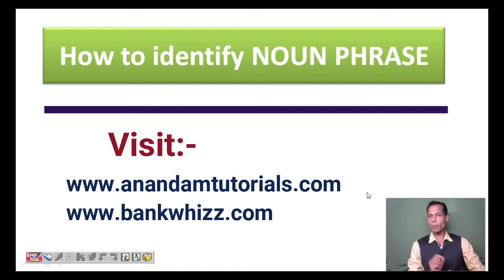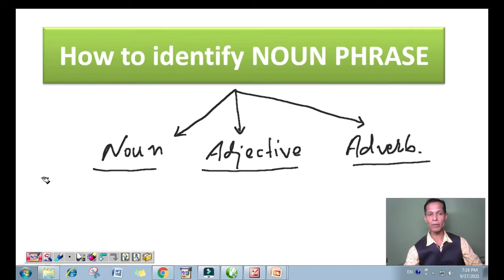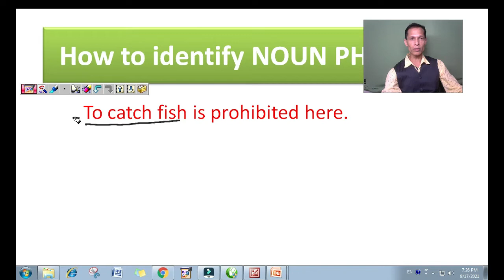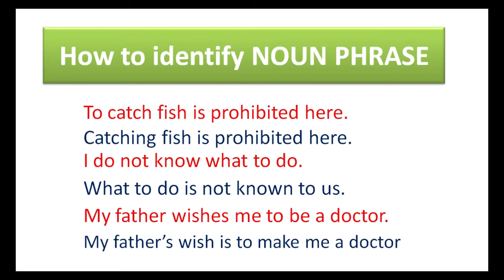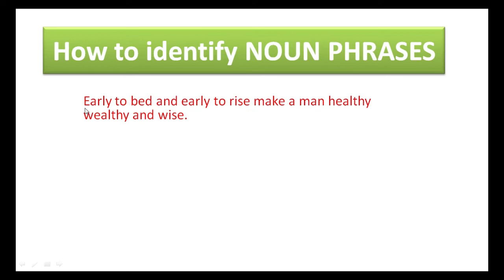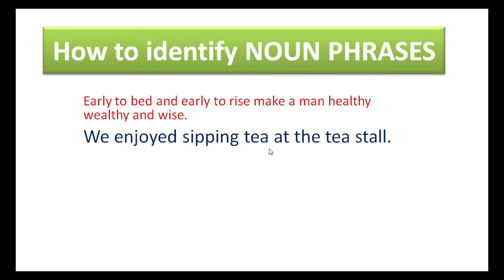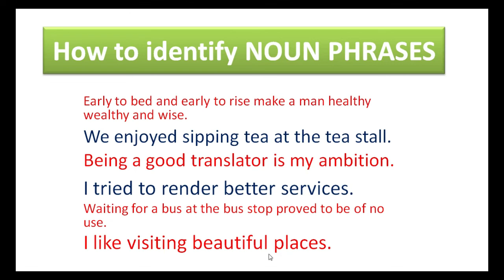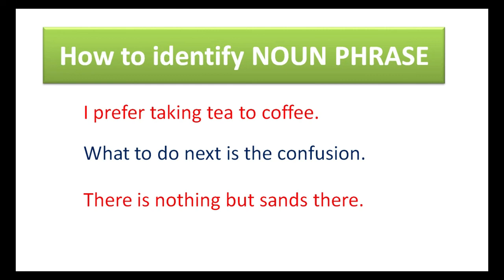How to identify Noun Phrase for TET, CTET, SSC exams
Phrases are the combination of two or more than two words with a definite meaning, but these do not give out the complete meaning.
This video lesson provides the best trick to identify the Noun Phrase in the given sentence in the exam.
Complete courses are available for Objective and Descriptive English Papers with exclusive mocks.